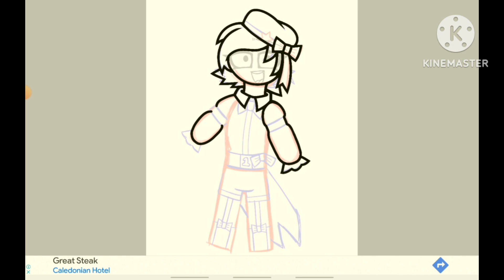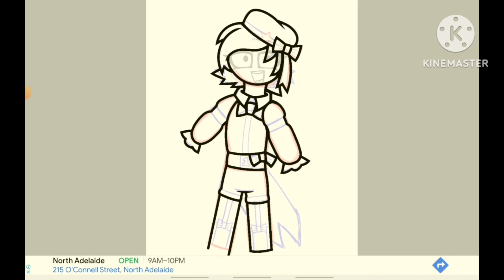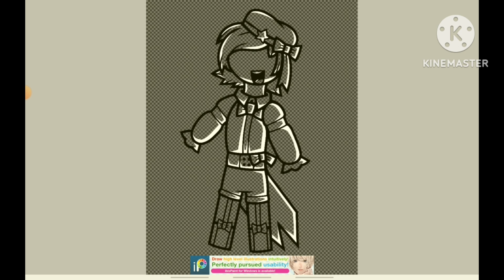One from TPOT speedpaint.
So I watch TPOT episode 12 and I think it was good.

Love and dislike One Tbh.

One's humanoid design is kinda inspired by Furina from Genshin Impact.

Featured:
One - TPOT - @BFDI